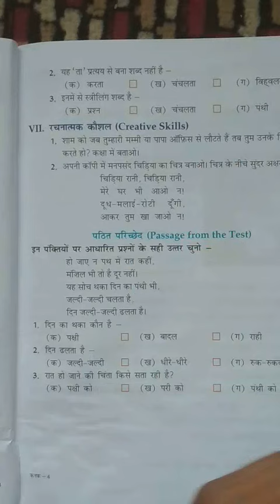class 4th hindi grammar skill questions